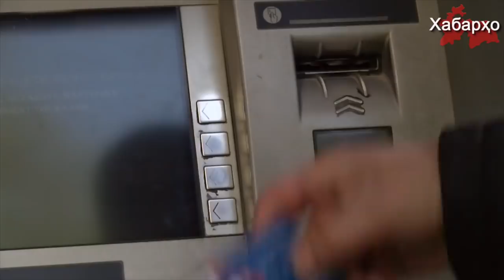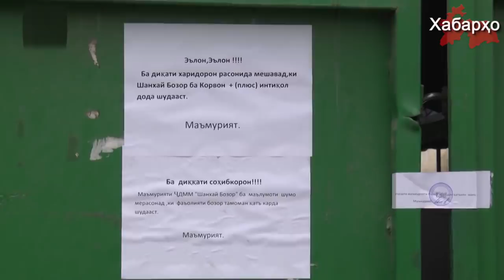Дар Тоҷикистон шумораи бекорон меафзояд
Тоҷикистон вақтҳои охир бо суръати тез бекори афзоиш ёфта истодааст, зимнан сафи бекоронро муҳоҷирони меҳнатӣ аз Русия баргашта пур менамоянд.